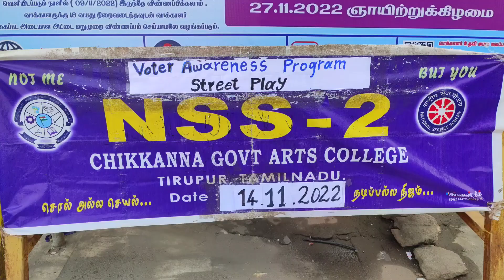கள்ளஓட்டுபோடமுடியாது|Corporation Commissioner|Subcollector|Chikkanna Govt ArtsCollege